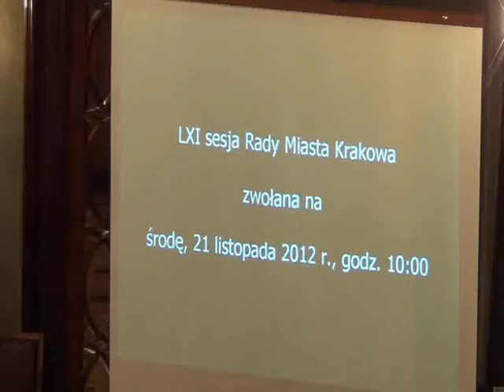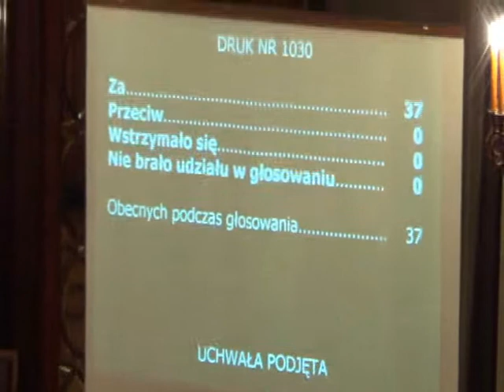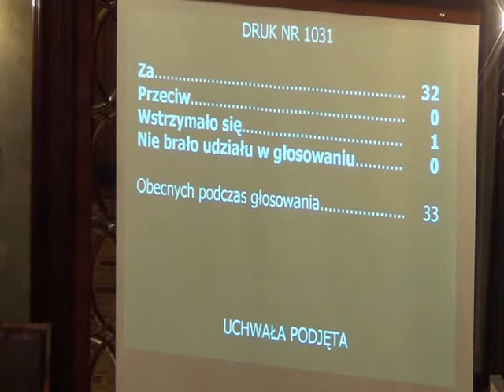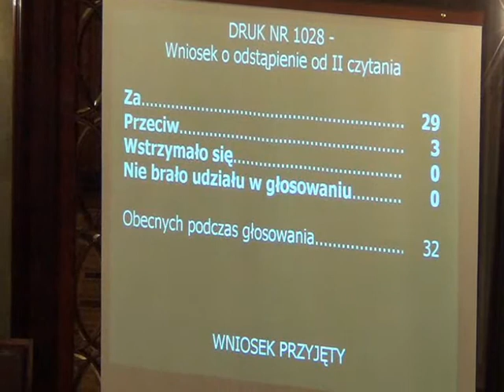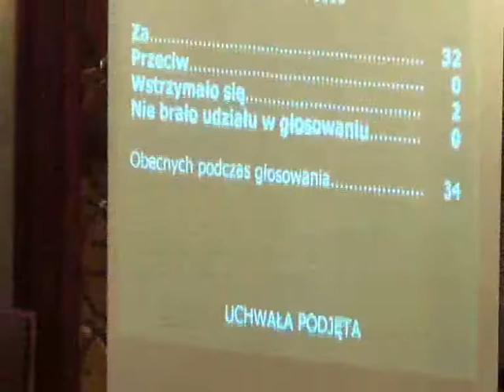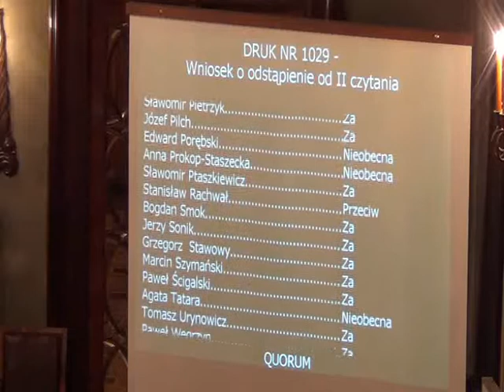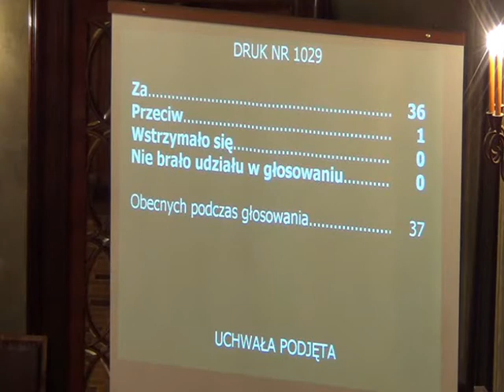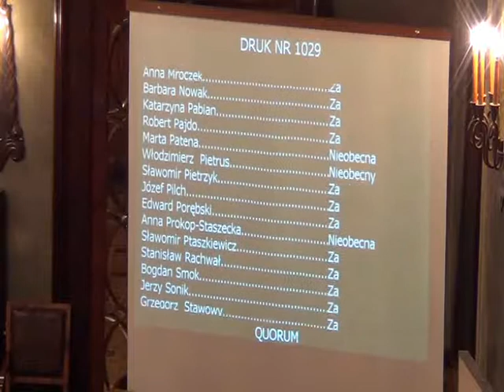RMK_21-11-2012_33 Zmiany w budżecie Miasta Krakowa na rok 2012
Zmiany w budżecie Miasta Krakowa na rok 2012 (dot. zmian w planie wydatków w dziale 750 oraz zmian w planie wydatków w działach: 600, 801, 853, 854, 921 i 926 -- zadania priorytetowe dzielnic)
Projekt Prezydenta Miasta Krakowa - druk nr 1030 -- I czytanie  (wniosek o odstąpienie od II czytania)

Zmiany w budżecie Miasta Krakowa na rok 2012 (dot. zwiększenia planu dochodów i wydatków w dziale 600)
Projekt Prezydenta Miasta Krakowa - druk nr 1031 -- I czytanie (wniosek o odstąpienie od II czytania)

Zmiany w budżecie Miasta Krakowa na rok 2012 (dot. zmniejszenia oraz zwiększenia planu dochodów i wydatków w działach: 600, 700, 750, 801, 852, 853, 854, 921 i 926)

Zmiany w budżecie Miasta Krakowa na rok 2012 (dot. zmian w planie wydatków w działach: 600, 630, 700, 710, 750, 754, ,757, 758, 801, 851, 852, 853, 854, 900, 921 i 926)